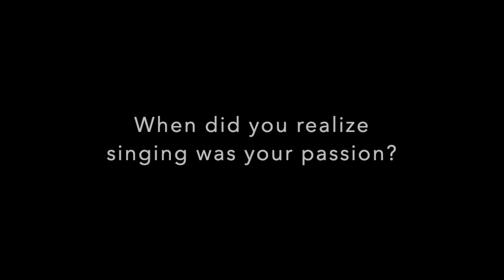Herriman Carpool Yetioke with Jackie Foster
The talented Jackie Foster, musician, and The Voice 2018 contestant, takes a ride with the Herriman Yeti for a little Q&A and some carpool karaoke.